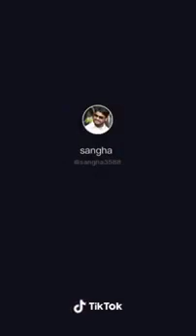Janu Tik tok comedy video